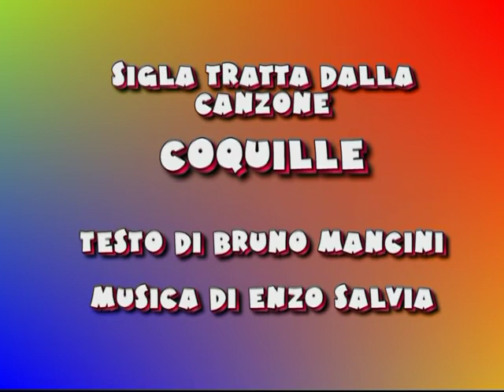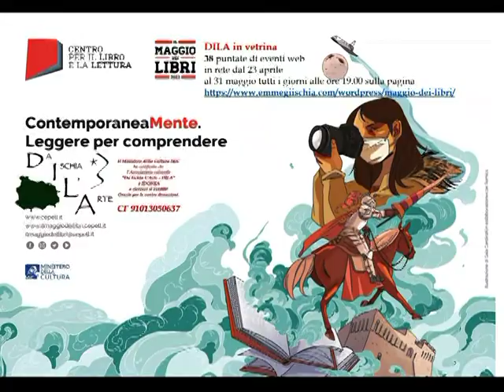Maggio dei libri 13 maggio 2022